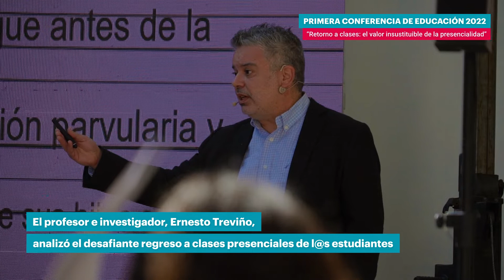Conferencia de Educación “Retorno a clases: el valor insustituible de la presencialidad”